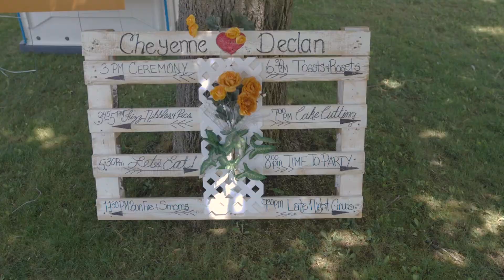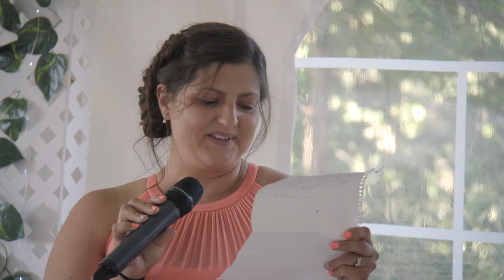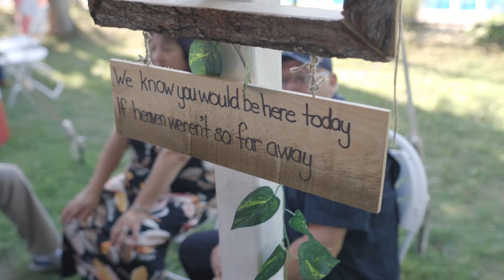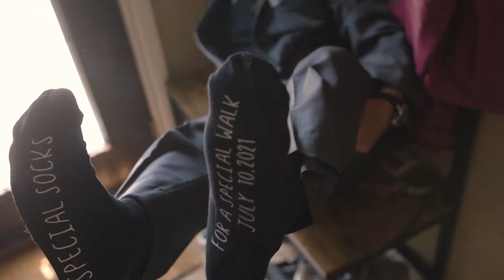Cheyenne & Declan Wedding Film